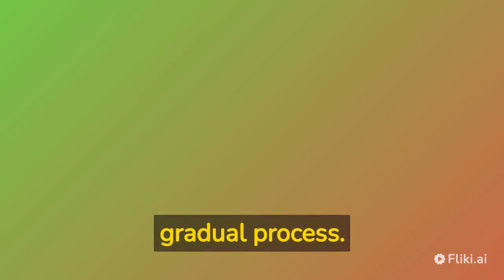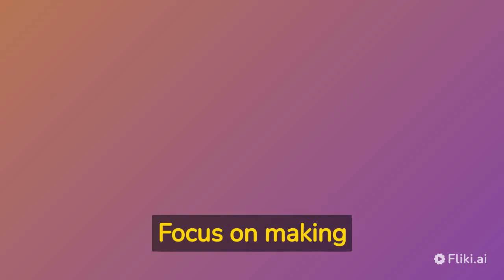Lose weight for good: Effective tips to lose weight and maintain a healthy lifestyle